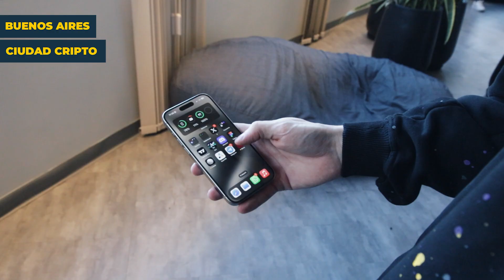ENCUENTRO CON STARTUPS: IMPULSANDO EL FUTURO DESDE LA CIUDAD